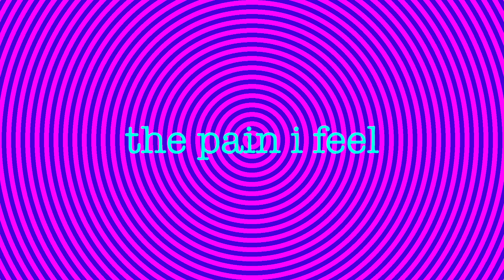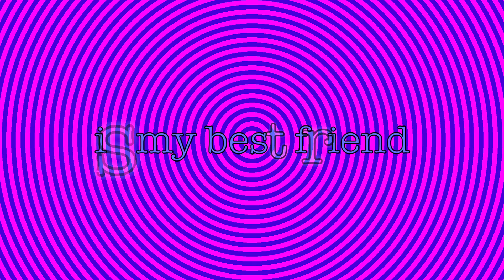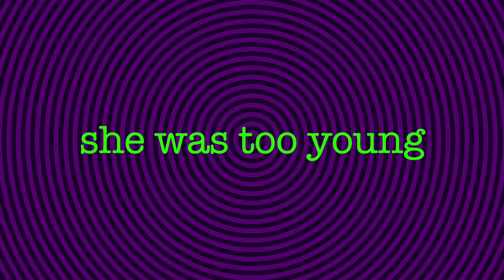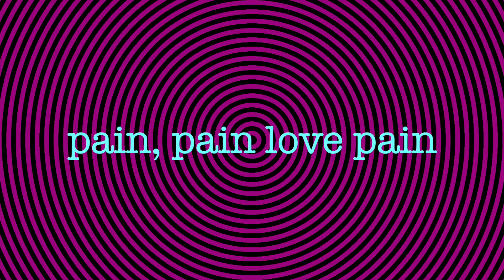Spiritual Rebirth - Hate Is The New Love (Official Lyric Video)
Hate Is The New Love (Official Lyric Video) - Spiritual Rebirth

The Book EP

Music, lyrics and video by Spiritual Rebirth